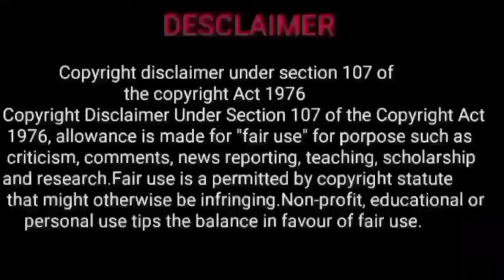rohini natchathiram rishaba rasi | thirumana natchathira porutham | thirumana rasi palan in 2023